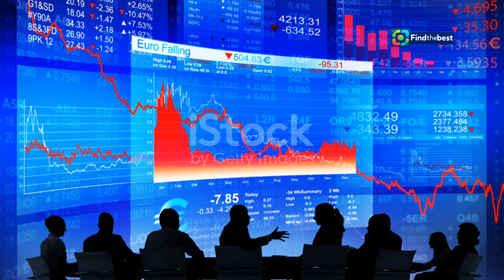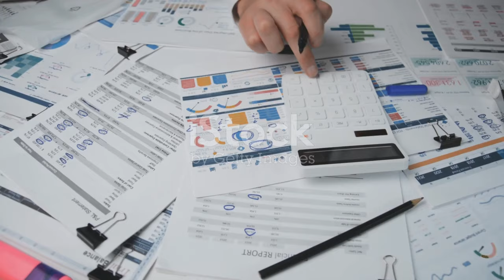Michael McGrath Appointed EU Commissioner for Democracy & Justice! 🇪🇺️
OUTLINE:
00:00:00 A New Guardian for Democracy and Justice
00:02:31 A Commission for a New Era
00:04:25 McGrath's Path to Brussels
00:07:47 McGrath's Responsibilities as Commissioner

🎉 Exciting news from Brussels! 🎉 Michael McGrath has been officially appointed as the new EU Commissioner for Democracy, Justice, and the Rule of Law! 🇪🇺⚖️ In this video, we break down the announcement made by European Commission President Ursula von der Leyen this morning in Strasbourg. 🌍✨

🔍 **What does this mean for Europe?** McGrath will take charge of vital issues like the European democracy shield, rule of law, consumer protection, and tackling corruption. 🛡️💼

💬 Hear from Tánaiste Micheál Martin, who praised McGrath's appointment and expressed confidence in his ability to serve with diligence and energy. 🙌🇮🇪

📰 We'll also discuss the implications of this new role and how it fits into the broader context of EU politics, including the push for gender and geographic balance within the Commission. ⚖️👩‍⚖️👨‍⚖️

📢 Join the conversation! What are your thoughts on Michael McGrath's appointment? Drop your comments below! 👇💬